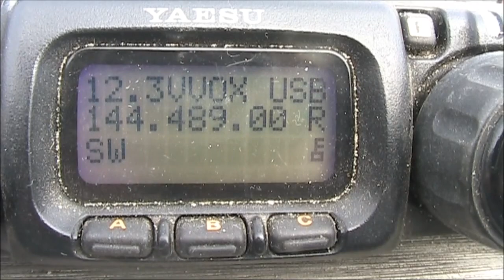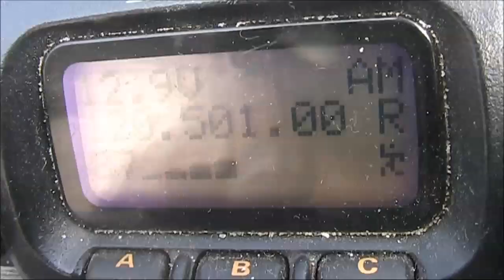Oblong loop antenna for 144 MHz SSB and WSPR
A horizontally polarised loop useful for portable SSB & WSPR on 2m. It's very slim (just 1/6 wavelength wide) and light so it can be put up higher on poles than longer/wider antennas like dipoles. Because it's rectangular it has a handy 50 ohm impedance suitable for direct coax connection.